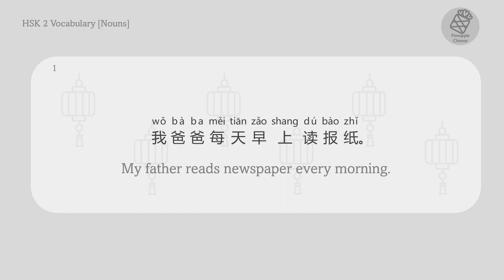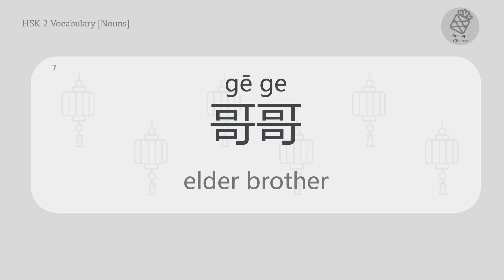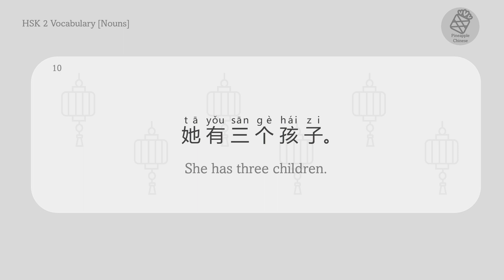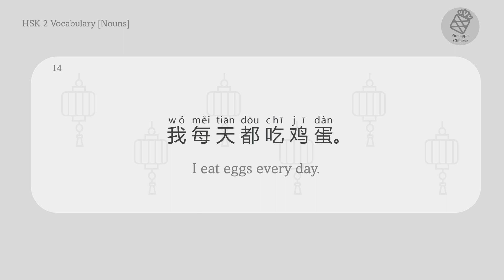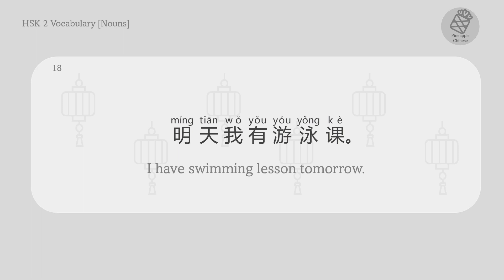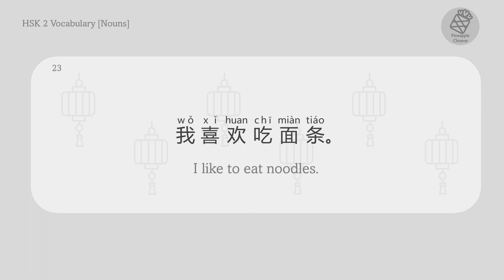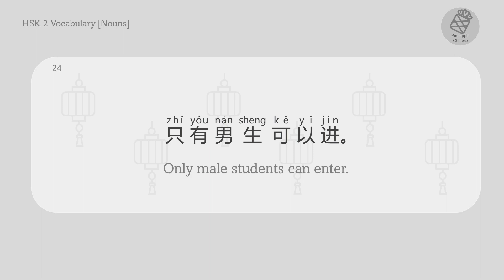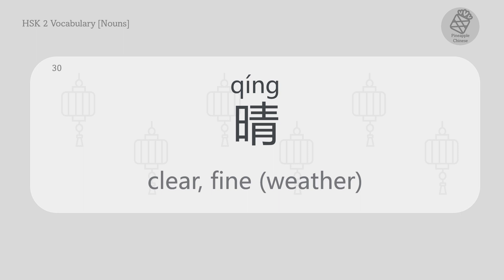HSK2 Vocabulary Flashcards – Nouns with Sample Sentences (Part I)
Learn all Nouns with SAMPLE SENTENCES for HSK 2 level! The words are organized in alphabetical order. Each word is repeated 3 times and followed by an example sentence.

Immerse yourself during your daily commute, unwind before bedtime, or let it accompany you in your dreams. This resource fits seamlessly into any pocket of free time!

Your feedback fuels my passion for creating more captivating Chinese lesson videos. Thank you for tuning in! 😄